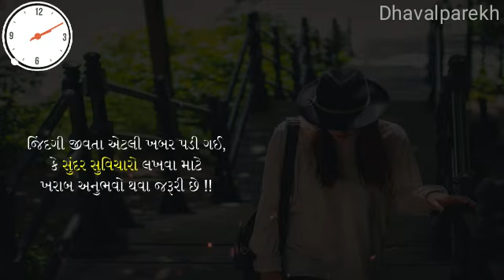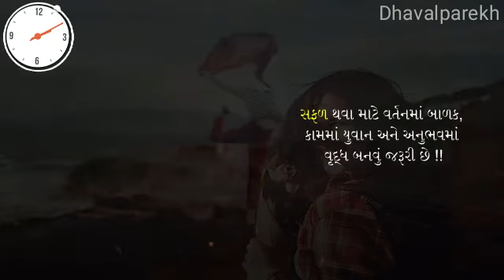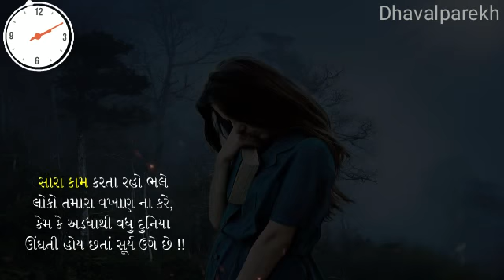પર એક નજર કરીએ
Video from Dhaval